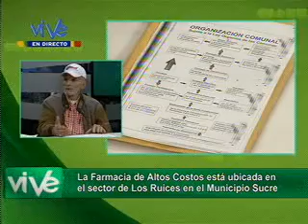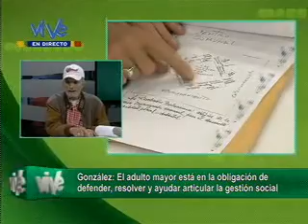Gobierno Bolivariano continúa dignificando al Adulto Mayor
Mauro González, vocero nacional del Consejo Patriótico del Adulto Mayor, en la entrevista realizada para el Informativo Popular de ViVe, explicó acerca de los beneficios alcanzados por esta población durante el Gobierno Bolivariano.
"La GMAM no solamente son prestaciones sino la salud, buscamos el bienestar y el buen vivir de todos los venezolanos". Dijo el luchador social.
Agregó que "por primera vez viene un hombre al Gobierno (Chávez) para honrar con su palabra, todo lo que ha ofrecido lo ha cumplido (...), nosotros en la Cuarta República éramos chatarra humana".